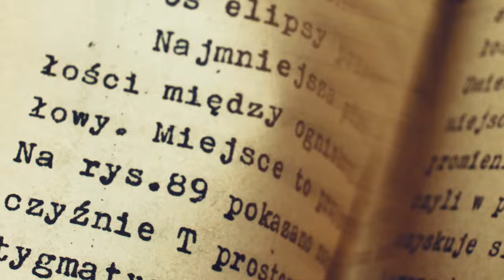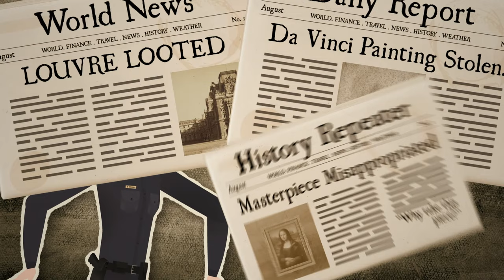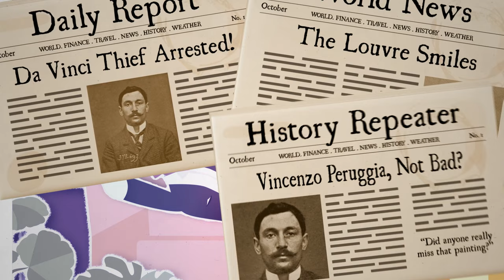How The Mona Lisa Got So Famous | WHAT THE PAST?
How DID that random portrait of a smiling woman become the most iconic piece of art in the world?

Written & Directed by: Matt Levy
Edited & Animated by: Matt Schneck
Executive Producer: Judy Meyers